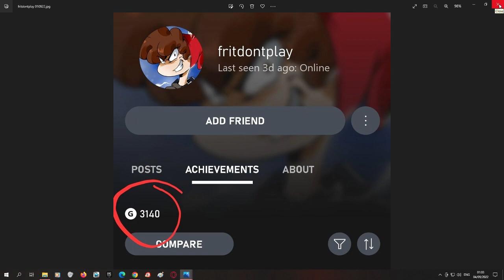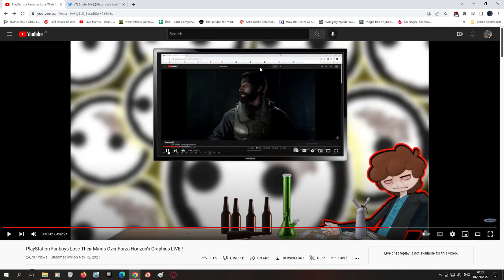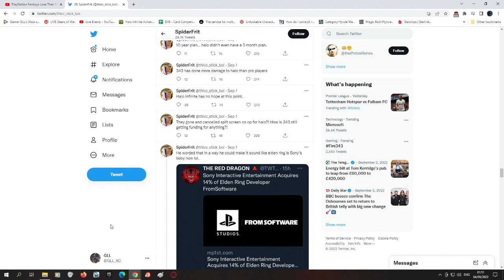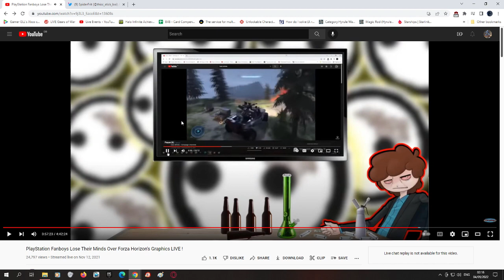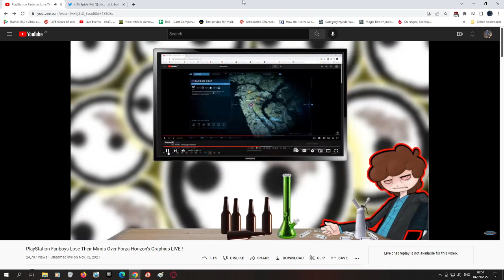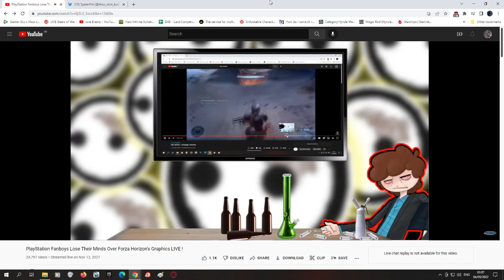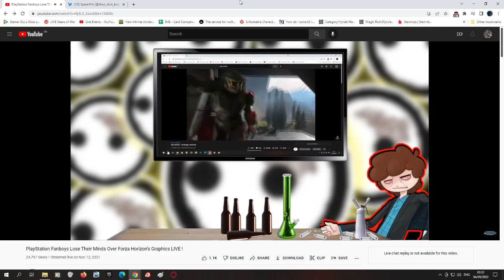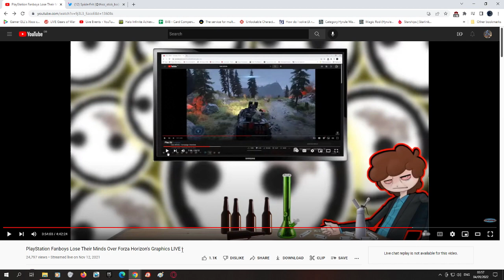GLL VS FritangaPlays THE MOVIE- Halo Infinite Campaign Overview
Griffin Gaming Cult-